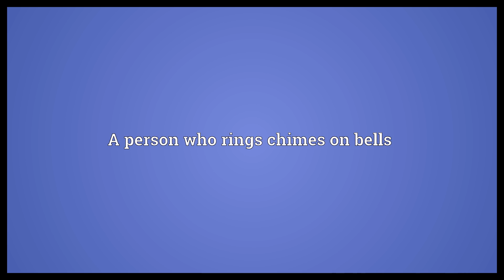Chimer Meaning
Video shows what chimer means. A bell that chimes. A person who rings chimes on bells.  Chimer Meaning. How to pronounce, definition audio dictionary. How to say chimer. Powered by MaryTTS, Wiktionary